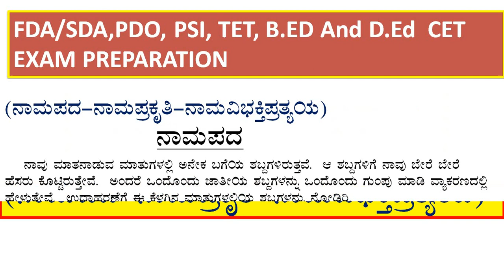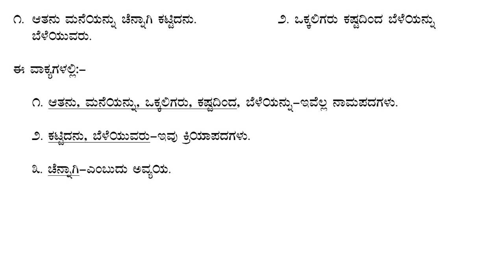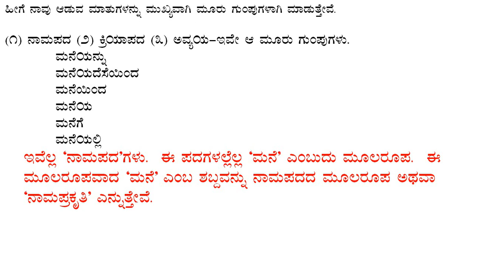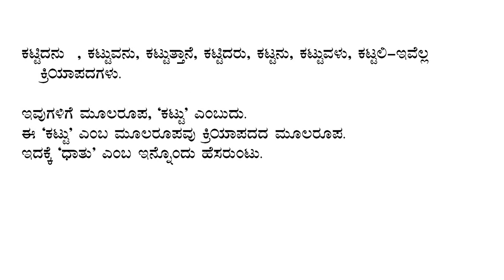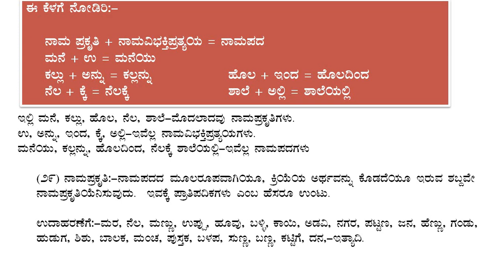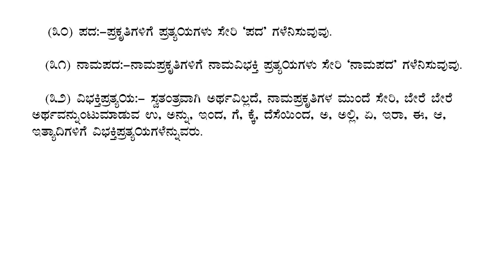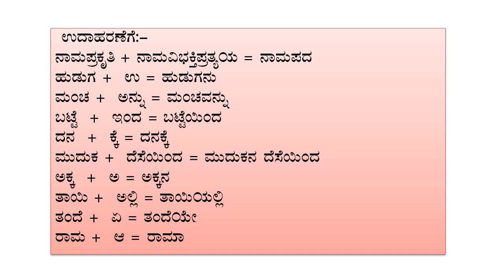FDA,SDA,PDO,D.Ed & B.ED - TET & CET Exam Preparation, ಕನ್ನಡ ವ್ಯಾಕರಣ, ನಾಮಪದಗಳು, ನಾಮ ಪೃಕೃತಿ,